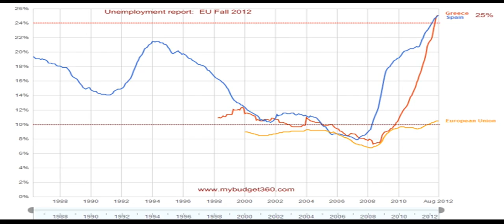A Tease: greece european union job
Greece needs to free its people to be entrepreneurial.

Economic crisis threatens Greece  again.

This Tease is included in the playlist which you may wish to view next.

There may be some fresher/older Tease for this topic and also some related topics. You can look for them by searching for "A Tease: greece european union job" on YouTube or by clicking this

To drink the full T for which this Tease serves like a preview, visit T and search for "greece european union job".

Shot 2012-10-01 at 11.34.53 PM.png